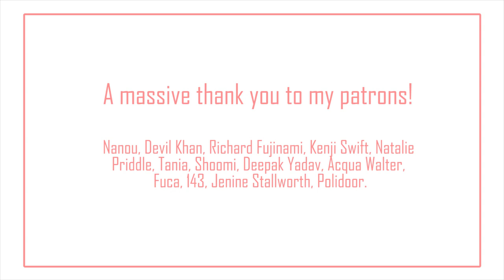Reacting to my Japan Travel Videos: Forgotten Shibuya stories (ep 06) | IkuTree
Reacting to my solo travel videos to Japan!
Shinjuku, first time in Shibuya and a stop in Omotesando and Harajuku!